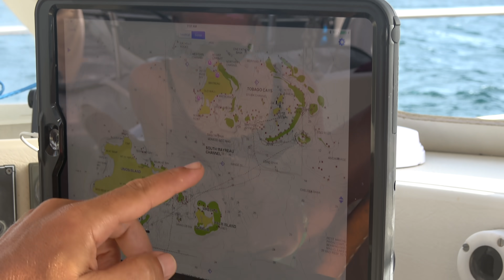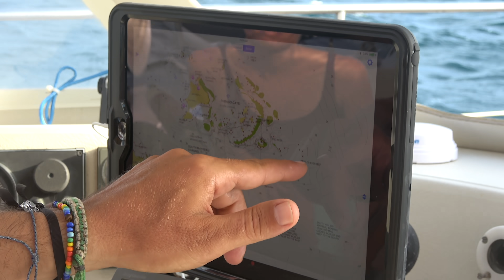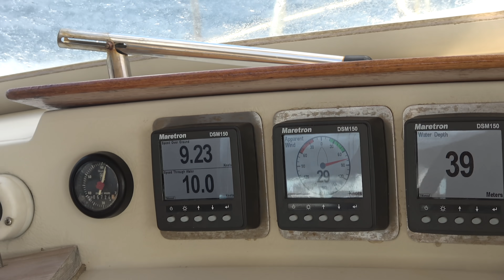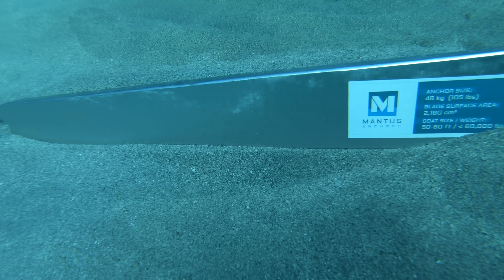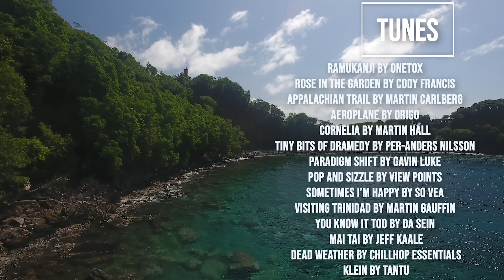We Found the DELOS compound! Sailing Vessel Delos Ep.218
After our introduction to kiteboarding in Union Island we set sail North towards Bequia. Along the sail we encounter some strong head winds but make the best of it by enjoying the ride up at the bow.  Not knowing what to expect in Bequia we find ourselves diving an incredible cave and getting to explore the famous MoonHole Compound!  We’ve been lookin for a Delos Home Base… Could this be it??!

This is our story, a story of four souls sailing around the world.  It’s a story about sailing and travel and adventure.  But it's also a story about meeting amazing people and making life long friends.  It's a story of people living their lives in an alternate way, in close connection with the beautiful people and amazing planet that we call home.  Our experience has affected us so profoundly we want to share it, hoping that others may find inspiration to follow their dreams and do what they love.
Join the SV Delos Tribe!
WE HAVE 5 SEASONS WORTH OF EPISODES!
Much Love, Karin, Brian, Brady and Blue!

Music from this video:
Artist: OneTox
Song: Ramukanji
Timestamp: 00:24
Link: Watch the official Ramukanji (remix) lyric video!
Artist: Cody Francis
Song: Rose in the Garden
Timestamp: 01:54
Artist: Martin Carlberg
Song: Appalachian Trail
Timestamp: 04:25
Artist: Origo
Song: Aeroplane
Timestamp: 06:40
Artist: Martin Hall
Song: Cornelia
Timestamp: 07:40
Artist: Per-Anders Nilsson
Song: Tiny Bits of Dramedy
Timestamp: 11:41
Artist: Gavin Luke
Song: Paradigm Shift
Timestamp: 12:32
Artist: View Points
Song: Pop and Sizzle
Timestamp: 13:53
Artist: So Vea
Song: Sometimes I’m Happy
Timestamp:15:35
Artist: Martin Gauffin
Song: Visiting Trinidad
Timestamp:19:12
Artist: Da Sein
Song: You Know It Too
Timestamp: 22:04
 Artist: Jeff Kaale
Song: Mai Tai
Timestamp: 26:03
Artist: So Vea
Timestamp:15:35
 Artist: Chillhop Essentials
Song: Dead Weather
Timestamp: 27:41
Artist: Tantu
Song: Klein
Timestamp: 32:04
Artist: Martin Carlberg
Song: Appalachian Trail
Timestamp: 34:05